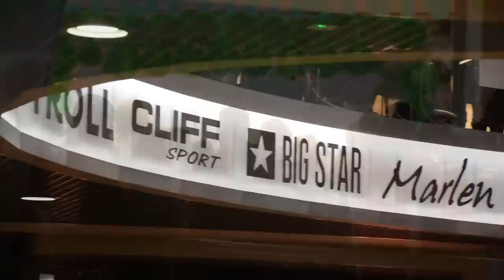Vlog #12 - Otwarcie Galerii "Polonia"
Hej! :) Tak jak obiecałem, serdecznie zapraszam do obejrzenia krótkiej relacji z Otwarcia Galerii Polonia w Śremie! :) Dziękuję wszystkim, którzy odpowiedzieli na pytania w sondzie! :D Mam nadzieje, że się Wam podoba :) Wielkie podziękowania dla Arka, który tak świetnie to nagrał i zmontował ;)
P.S. Z powodu hałasu, który panował w centrum i złym rozmieszeniu sceny, nagrania nie są zadowalające i koncert Łukasza Zagrobelnego oraz mój występ  nie zostaną opublikowane :(